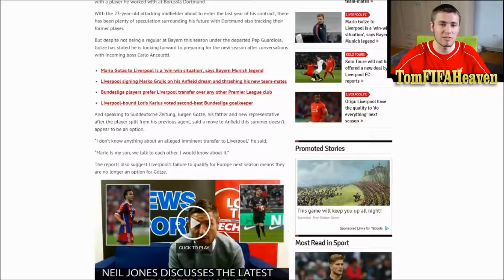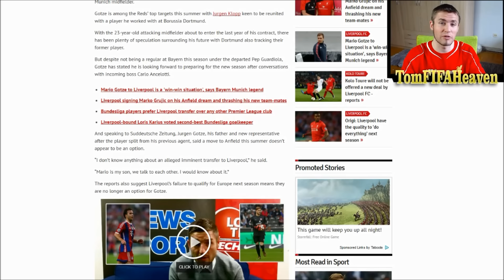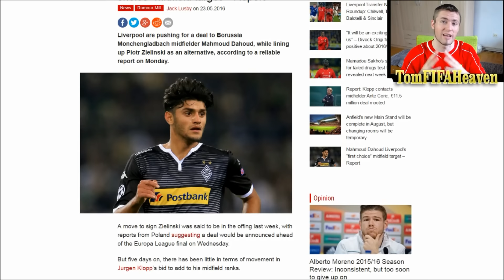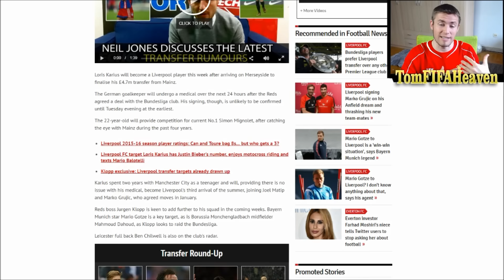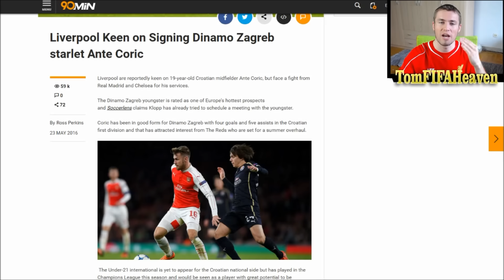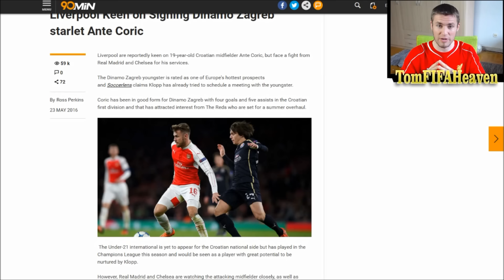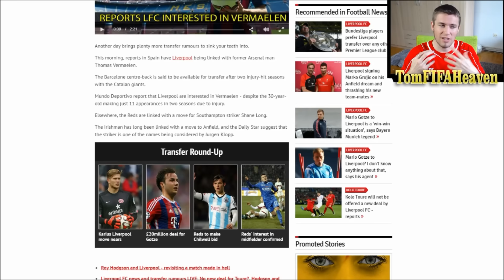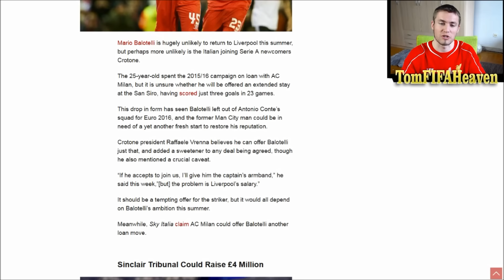BIG TRANSFER NEWS: GÖTZE DEAL OFF? - DAHOUD & CHILWELL TO LIVERPOOL?!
►GÖTZE DEAL OFF? - DAHOUD & CHILWELL TO LIVERPOOL! - BIG TRANSFER NEWS 2016!

You can find these Series on my channel:

Football Match Analysis & Transfer News Videos